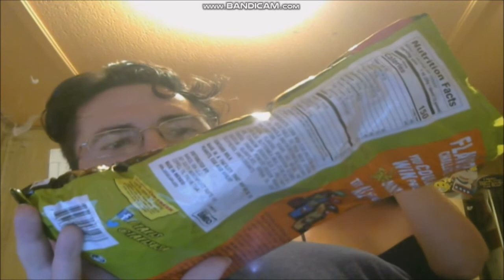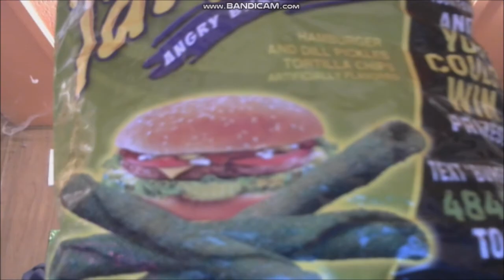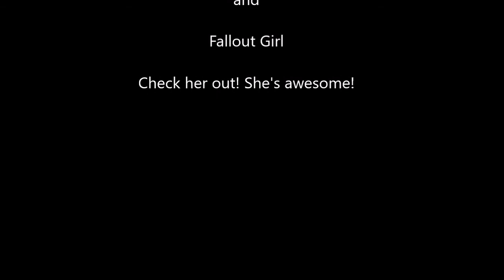Angry Burger Takis Food Review with CasualBarehn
Hello! Today I'm joined by the beautiful Fallout Girl, and we tried this strange new snack together!

You can find this snack at a super market, and maybe a local small store. I got these from Fallout Girl, who got them at Walmart.